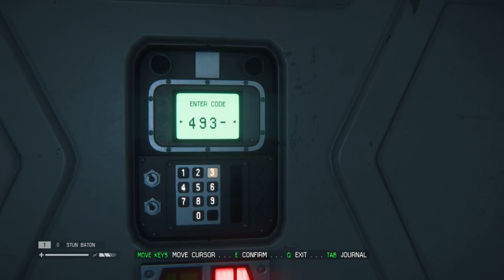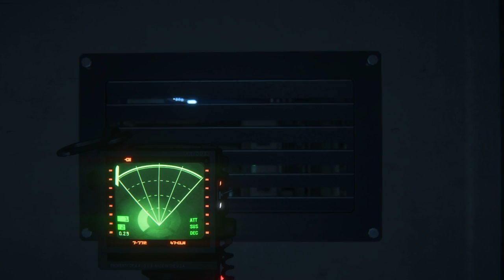Alien Isolation - Yep, another session - Hard Difficulty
Alien Isolation - it's yet another late night session
Having some trouble with androids
1:02:25 - what a waste of Whiskey !! :)